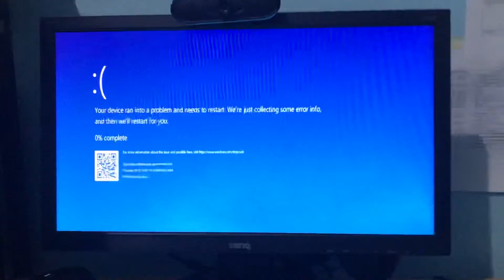Brownout sa party has BSOD